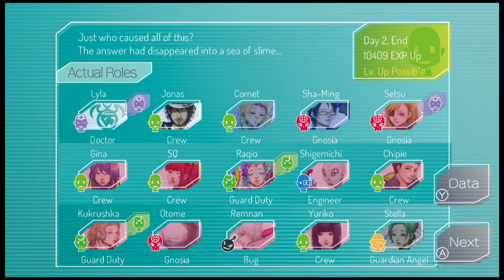Gnosia (switch) - Slime Time!